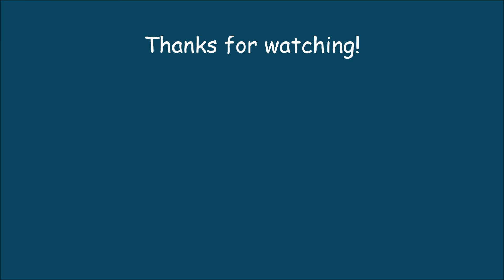Lymington photos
All of my photos of Lymington between 2010 and June 2022.

N.B.: All my photos and videos are filmed and taken by myself.